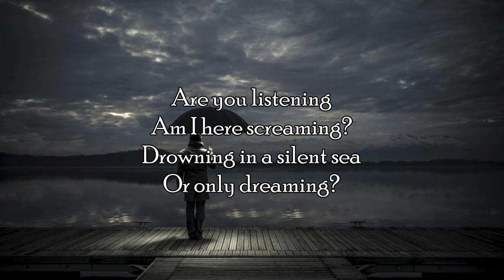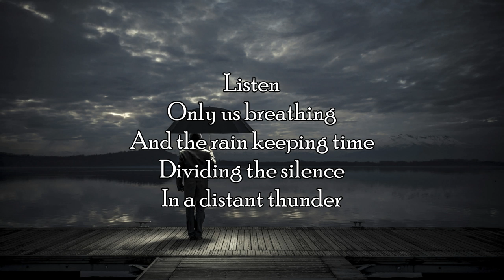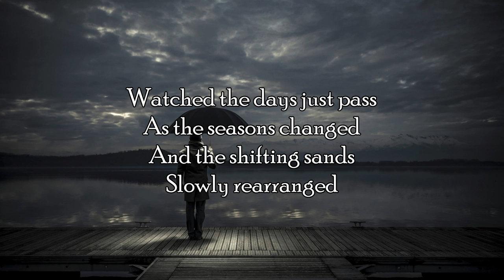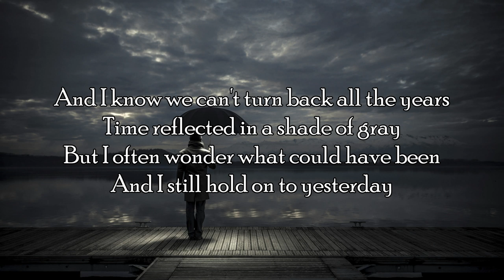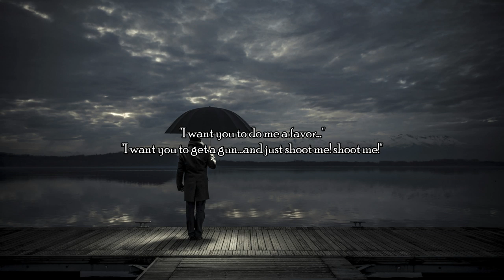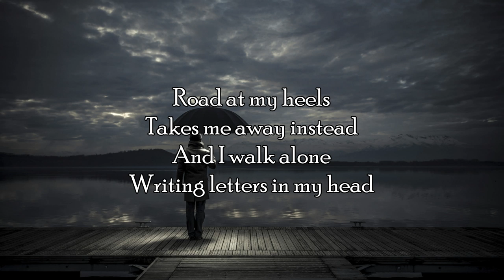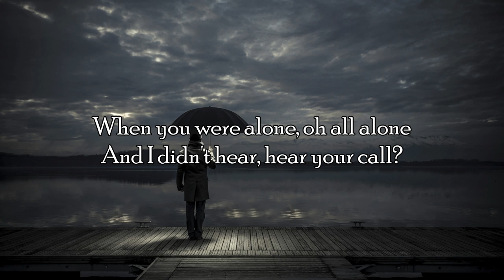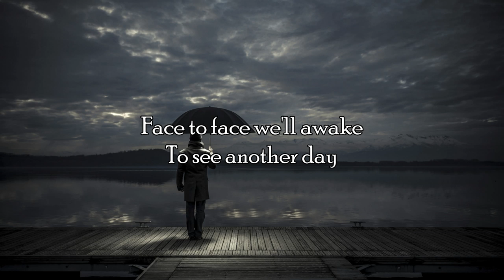Fates Warning - A Pleasant Shade of Grey (Lyrics)